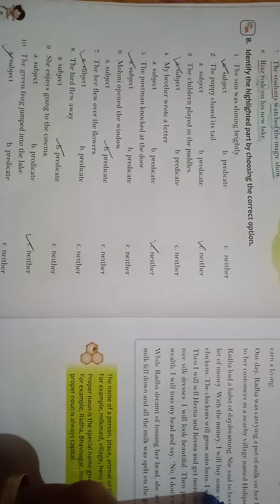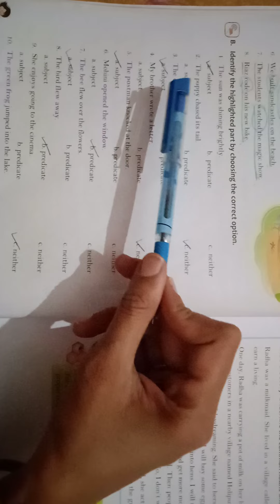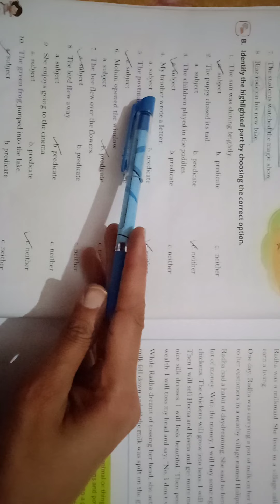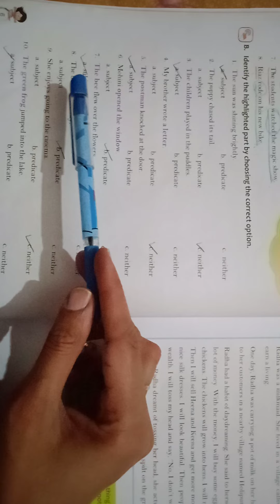English Class 3rd Grammar Ch 2 Subject and Predicate